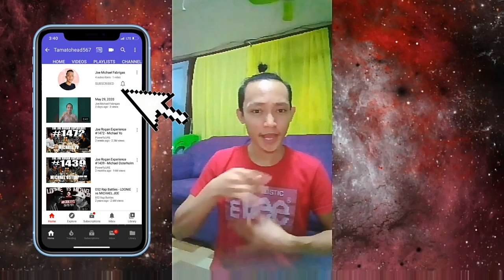MY FIRST EVER VLOG # 1: DEAF ARTIST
HI DEAF COMMUNITY AND FRIENDS ! THIS IS MY FIRST EVER VLOG AND I AM AN ARTIST ABOUT THIS. BUT I ALWAYS SAID TO MYSELF THAT I CAN DO IT AND NOT SHY NO MORE .I WANT TO STRONG STAND AND NOW I AM DOING IT.